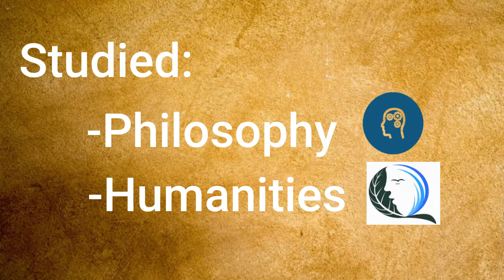Introducing Francisco "Balagtas" Baltazar|Video3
This was our project in Literature Subject

Follow me👉👈